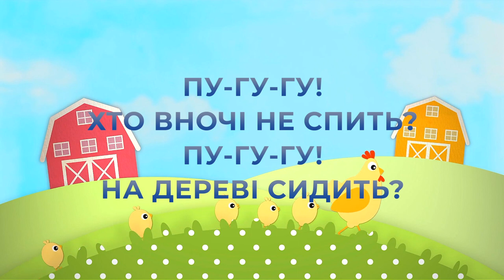Скаже хто мені? | ПІСНЯ НА СВЯТО ЖНИВ 2024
Аранжування - Вадим Гаврелиця
Виконують:
Емілі Лала
Надія Лала
Мілана Лала
Анна Темчук
Скаже хто мені?

1. Пу-гу-гу! Хто вночі не спить?
Пу-гу-гу! На дереві сидить?
Нумо-нумо! Скаже хто мені?
Це пугач - нічний вартовий!

2. Кря-кря-кря! Купатися вже час!
Кря-кря -кря! Вода чекає нас!
Каченя купається в воді!

3. Няу- няу-няу! Сметанку я люблю!
Няу-няу-няу! Ліниво тут лежу.
Я є кіт, господар в цій сімʼї!

4. Гав-гав-гав! Весь дім пильную я!
Гав-гав-гав! Робота це моя!
Цуценя гасає по дворі!

5. Му-му-му! Я молоко даю!
Му-му-му! Я сіно так люблю!
Це ж коровка пасеться на траві.

6. Ля-ля-ля! Співати вмію я!
Ля-ля-ля! Ось пісенька моя!
Це ж пташки співають в небі!

7. Цок-цок-цок! Копита стукають!
Цок-цок-цок! Кудись діток везуть!
Нумо-нумо! Здогадались всі!
Коники несуться по траві!

8. Так-так-так! Бог створив мене!
Так-так-так! Що дихає й живе!
Хай ця пісня лине до Небес!
Він - Творець усіх ось цих чудес!